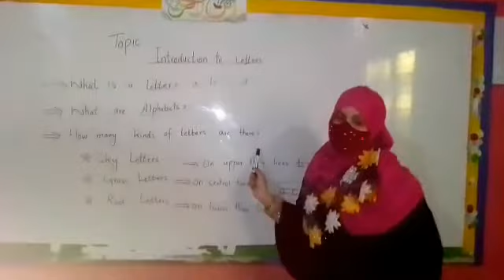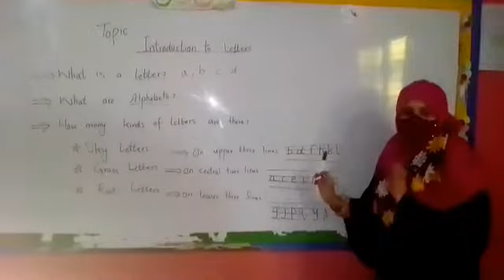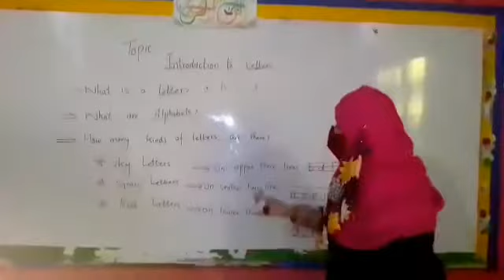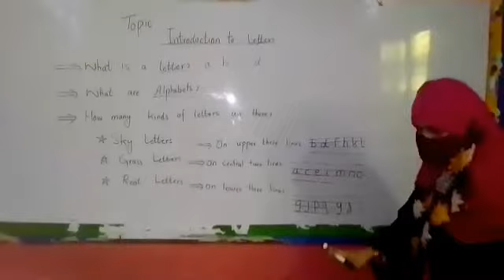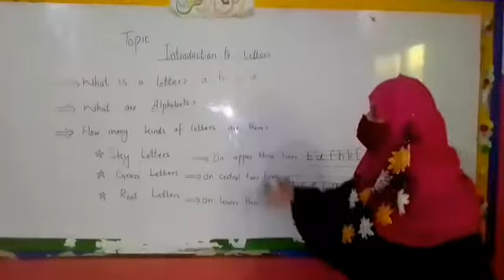Sky Letters| Root Letters|Grass Letters Complete Lecture| english| Lining Concept